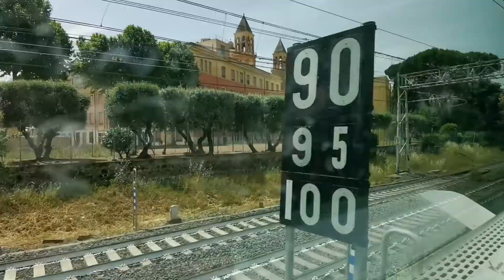Termini - Ostiense - Trastevere 4.6.2022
FREE GECO. Patata vive!!